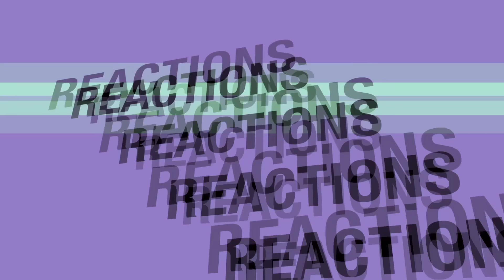Fear Street Part Two: 1978 MOVIE REACTION & REVIEW | JuliDG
Part 2 of the FearStreet Trilogy! This movie was soooo good! Cindy was such a badass!!! And that ending! I can't wait for part 3!

Chapters:

0:00 Intro
0:19 Welcome
3:30 Reaction
29:37 Review